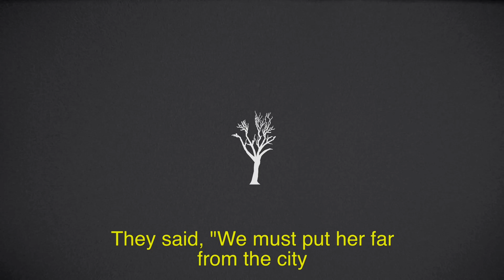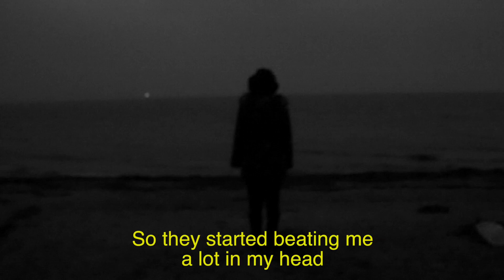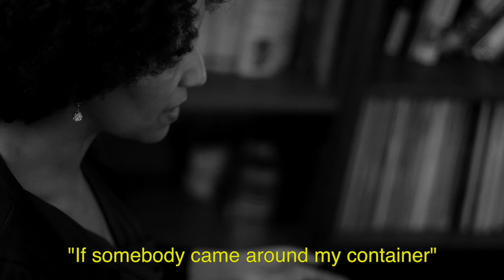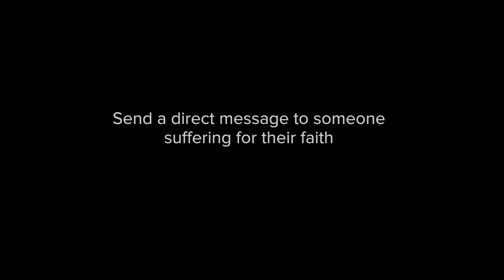Worship in the Wilderness: The Story of Helen Berhane // Stories from the Wilderness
Helen Berhane is an Eritrean gospel singer who spent 32 months imprisoned by the Eritrean authorities in a shipping container. Freezing cold at night and burning hot by day, and even tortured, Helen chose to worship. In her wilderness, God gave her a new song